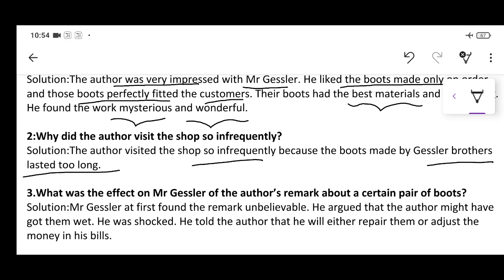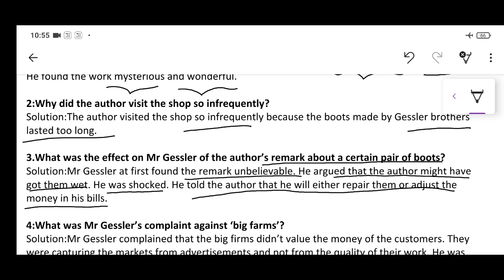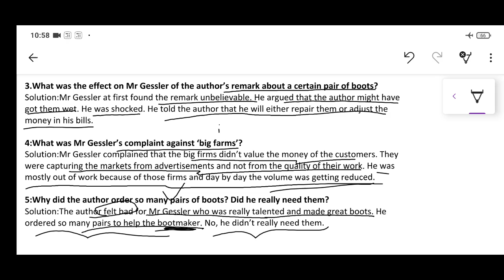L5. Quality. Question & Answers. Explanation.